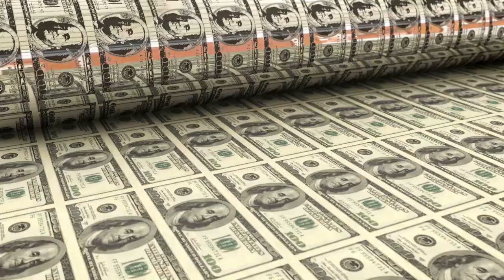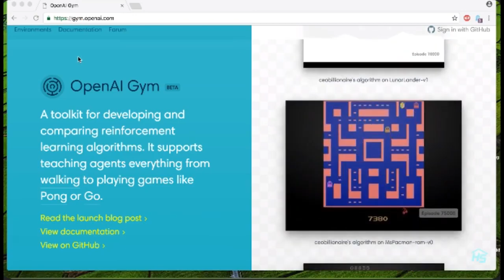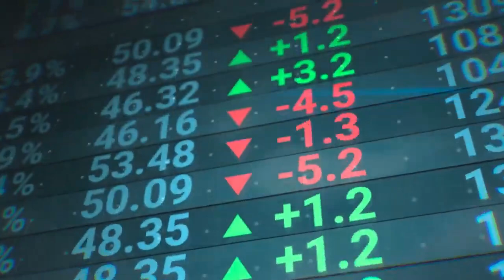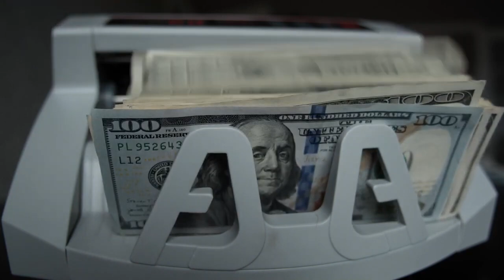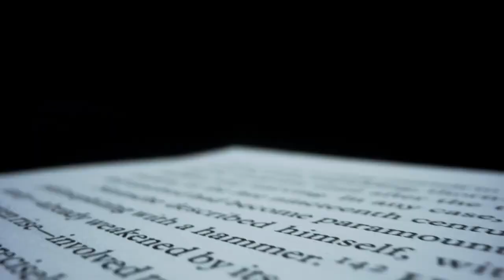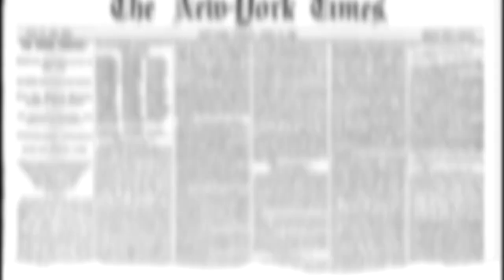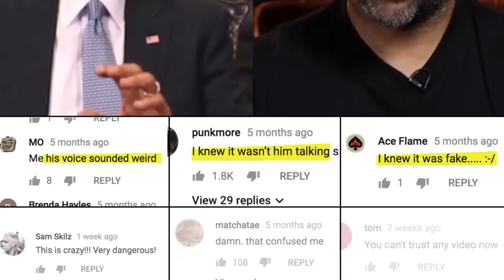Elon Musk's Secret AI Battle: What You're Not Told!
Dive deep into Elon Musk's hidden battle with AI in "Elon Musk's Secret AI Battle: What You're Not Told!" Uncover the mysteries and unspoken narratives surrounding the tech mogul's involvement with artificial intelligence. From SpaceX's achievements to the controversial developments at Neurolink and OpenAI, this video explores the fine line between innovation and danger in the realm of emerging technologies. Push the boundaries of what you know about how AI could transform our lives and potentially revolutionize industries.

Join us on this captivating journey of discovery as we navigate the complexities of AI, its potential to surpass human intelligence, and the ethical dilemmas it poses. With Elon Musk's audacious moves and the shadowy dynamics of big tech companies like Google's DeepMind and OpenAI, we delve into a world where technology news becomes a thrilling saga of ambition, caution, and the quest for control.

This thought-provoking content is loaded with insights on ai, technology, tech, artificialintelligence, technologynews, virtualreality, and augmentedreality. As we stand on the brink of a new era, your perspective is crucial in shaping how we approach these groundbreaking developments.

Don't miss out on unraveling the future of technology and its implications on society. Engage with us through comments or likes and share your thoughts on AI's unfolding narrative. Let's push the envelope together and stay ahead in the ever-evolving technological landscape.

CHAPTERS:
0:00 - Intro
0:36 - Elon Musk OpenAI Co-Founder
4:04 - ChatGPT-3.5 Overview
5:52 - OpenAI AI Governance
7:00 - Elon Musk XAI Introduction
7:44 - Elon Musk AI Open Letter
9:45 - Unregulated AI Risks